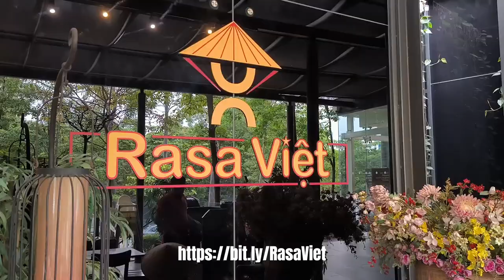Discover Muslim Friendly Vietnamese Cuisine at Rasa Viet Bangsar South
Experience Authentic Vietnamese Cuisine at Rasa Viet, Bangsar South! 🇻🇳🍜

Welcome to Rasa Viet, where traditional Vietnamese flavors meet a cozy and modern atmosphere! Located at The Sphere, Bangsar South, Rasa Viet offers an inviting space to explore authentic dishes that will tantalize your taste buds. From the popular Assorted Spring Rolls Platter to the hearty Rice Noodle Soup with Special Beef, their menu is a delightful journey through Vietnam’s vibrant culinary landscape.

Highlighted Dishes:

Assorted Spring Rolls Platter: A mix of fresh and fried spring rolls, perfect for sharing. Price: RM 18
Special Beef Pho: A must-try featuring tender cuts of steak, meatballs, tripe, and tendon in a rich, savory broth. Price: RM 25
Rice Noodle Soup with Prawn: A lighter option that brings a refreshing balance of flavors.
VN Smoked Chicken Sandwich Banh Mi: A crispy baguette filled with smoked chicken, pickled veggies, and fresh herbs.
Carrot Beef Stew with Baguette: A comforting stew that’s perfect for dipping.

📅 Book Your Table Now!
Don’t miss out on this culinary adventure! Book your table now by visiting their booking link at Rasa Viet Booking. Whether you’re dining solo, with a partner, or bringing the whole family, Rasa Viet’s diverse menu has something for everyone. Reserve your spot today and enjoy a meal that captures the essence of Vietnam!

Location:
📍 The Sphere, Bangsar South, Kuala Lumpur